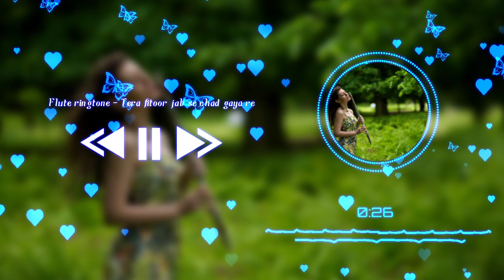bansuri ringtone,flute ringtone || vampcity